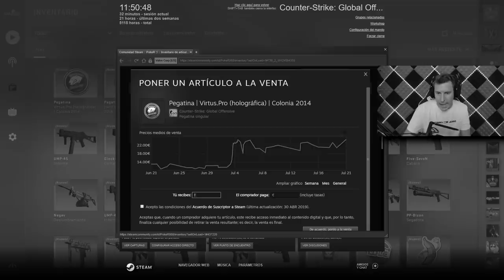NUEVA ACTUALIZACIÓN DE BALDOSAS? - CAJA X KILL DE HACKER